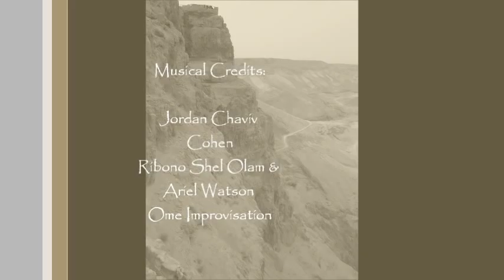Leslie @Real Clear Israel - Trip To The Dead Sea And Masada, Israel